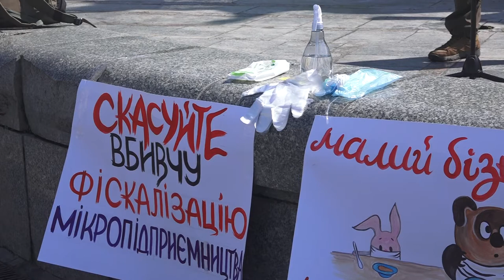На Майдані представники малого бізнесу з кількох міст вимагали послабити карантин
У Києві на Майдані Незалежності представники малого бізнесу вийшли на акцію протесту з вимогою дозволити роботу на період карантину.

У заході взяли участь підприємці з різних регіонів - Львів, Харків, Чернігів, Вінниця, Мукачево, Хмельницька область.

Демонстранти вимагали дозволити роботу малому бізнесу, а також виступили за спрощену систему оподаткування для підприємців.

Всі учасники акції були в масках і дотримувалися дистанції.